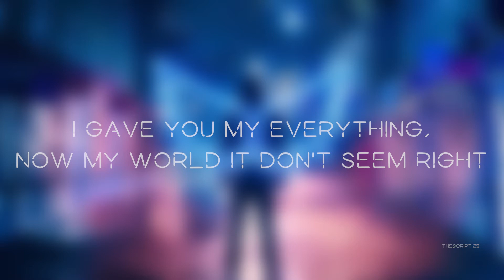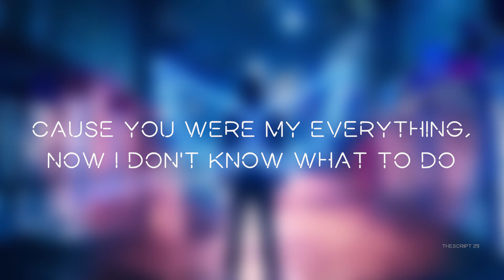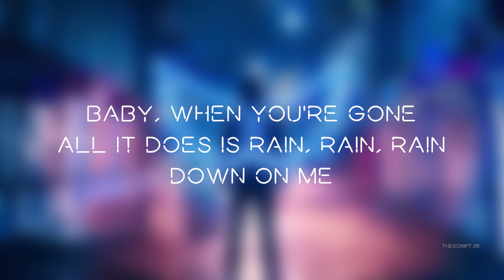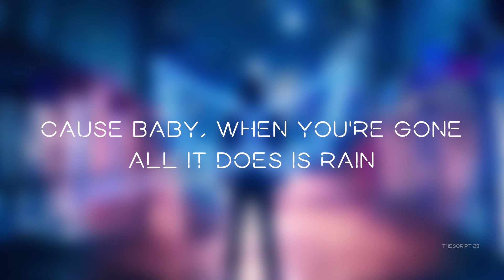The Script - Rain | Lyrics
Lyrics video of The Script's song 'Rain'.

Artist(s): The Script
Album: Freedom Child
Release: 2017